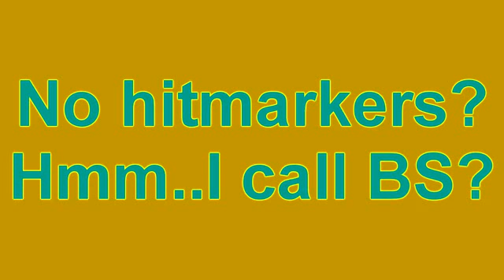Other Team's Perspective In Tourny 2v2 MLG SnD Feb 13th MW2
We Placed 1st. Prize:  $73.00...